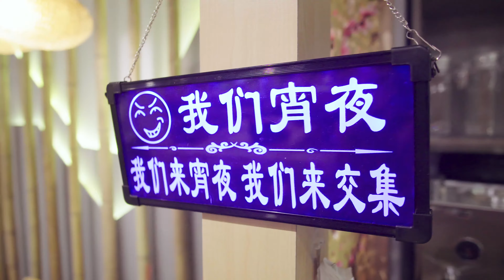kung fu hot pot